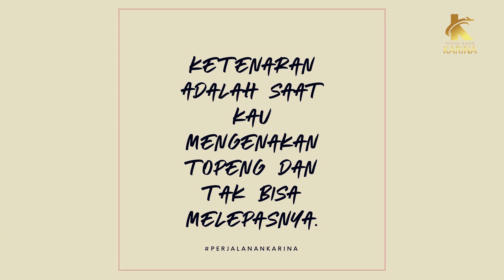ALDI TAHER VIRAL : SENSASI ATAU PRESTASI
Dunia hiburan penuh dengan lika - likunya sendiri. Namun sangat banyak orang yang bermimpi untuk berada di dalamnya untuk meraih ketenaran.
Gemerlap dunia hiburan sangat menggoda.
Sayangnya, sering sekali cara yang ditempuh demi meraih kesuksesan itu tidak sesuai dengan norma dan etika yang ada di masyarakat.

Terlebih saat ini dalam era digitalisasi, dimana setiap orang memiliki sarana yang mudah untuk menunjukkan aktualisasi diri.
Hanya saja terkadang kita diperhadapkan pada ketenaran yang berasal bukan dari prestasi melainkan dari berbagai sensasi.
Apa pun itu, kembali ke masyarakat yang memilah dan memilih suguhan seperti apa yang layak untuk dinikmati.

Producer :
Karina De Vega

Creative :
Rhea Arella
Kezia Amanda

Cameraman/Editor :
Stevendion

Photographer :
Anggrie

Admin :
Yolanda